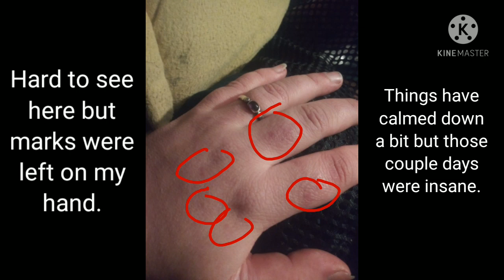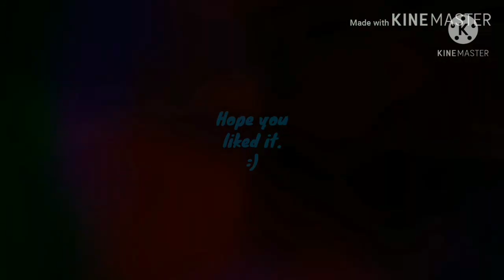Trying To Hero... Neshae Plays Désiré Part 7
Désiré by Sylvain Seccia
Game recorded using Google Play Games
Spooky photos taken by me
Shadow Hog pic from Invader Zim by Jhonen Vasquez
video game 6.wav by Freesound.org user djgriffin
Alarm-01-Long.wav by Freesound.org user Lalks
Heavy Metal Riffs - 4HR_DM8 by Freesound.org user Ellary